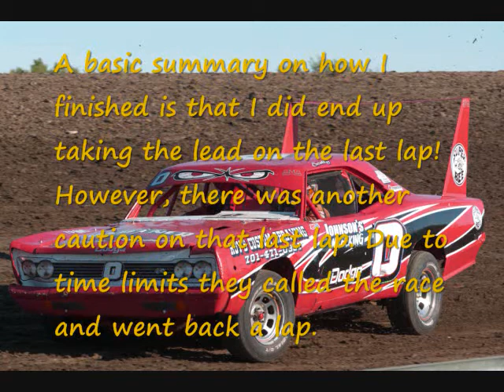Aug. 12th Feature Race - Dacotah Speedway - Hobby Stock